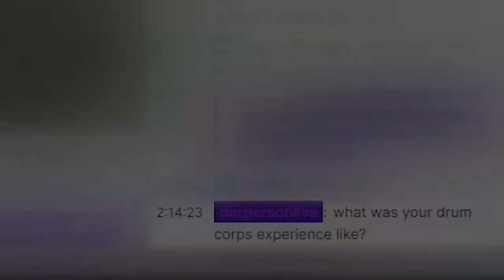impulseSV talks about DRUM CORPS and GOLD BOND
sorry for clickbaiting impulse did not die i apologize please do not kill me

this video is not monetized and i made it with the intention of educating more people on the world of drum corps (also because it was kinda funny :D)

i mostly made this video because impulsesv actually responded to my message twitch during his livestream, so i mostly made this for myself and others who are interested in drum corps so they can see what this big influential content creator has to say on drum corps.

imma be honest he didnt really talk much about the positive impact drum corps has on people, and i think that you have to do drum corps at least once before you can truly realise how amazing this activity really is.

this is not Hermitcraft that includes members Grain, MumboJumbo, Tango, Bdubs, Keralis, Iskall85, impulseSV, Docm70, GoodTimesWithScar, and others. this is impulseSV talking about his experience with Drum Corps and how he discovered Gold Bond.